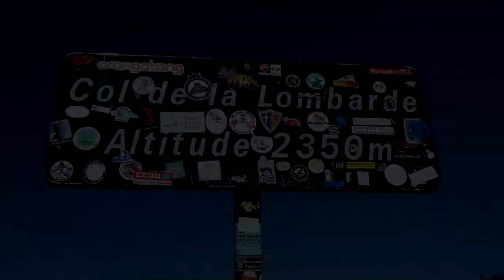Giro dei Laghi Lausfer in MTB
Giro dei laghi Lausfer in MTB fatto nell'estate del 2011. Partenza da sotto il santuario di Sant'Anna e risalita verso il colle della lombarda.